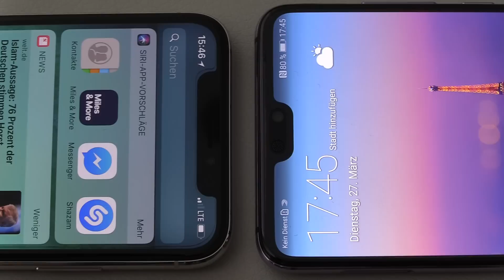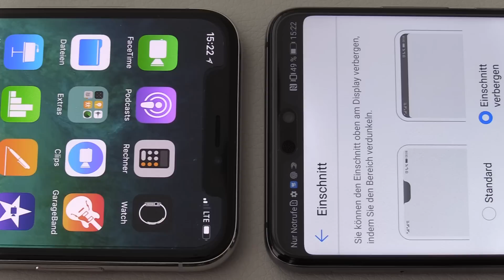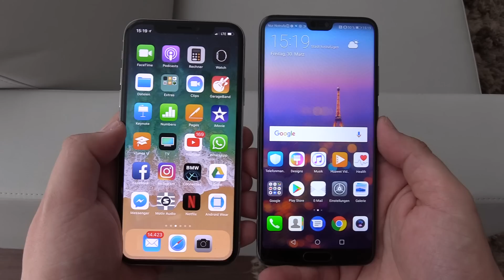Huawei P20 vs. Apple iPhone X | Deutsch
Wir haben uns das neue Huawei P20 / Huawei P20 Pro geschnappt und vergleichen es mit dem Apple iPhone X. Hier gibt es ja ein paar Ähnlichkeiten die wir uns einmal anschauen.

Empfohlener Kauflink